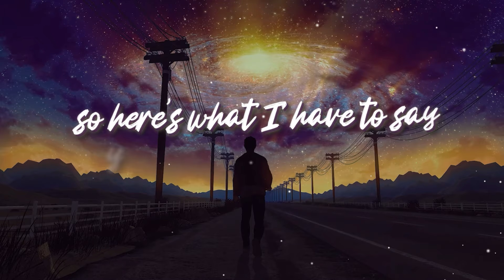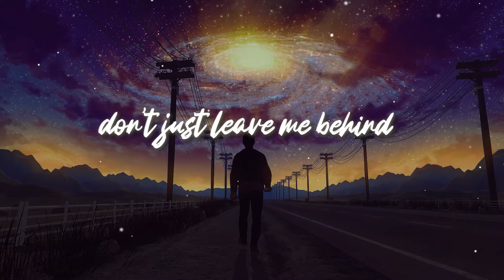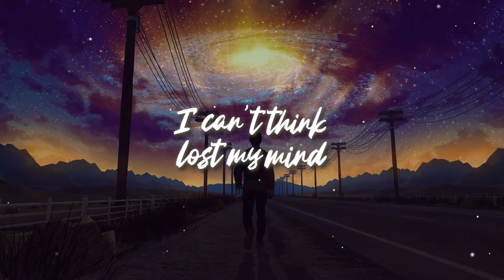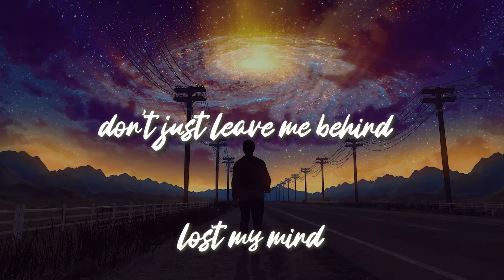Brian Guzman - Losing You (Official Lyric Video)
Official lyric video of my second single "Losing You"